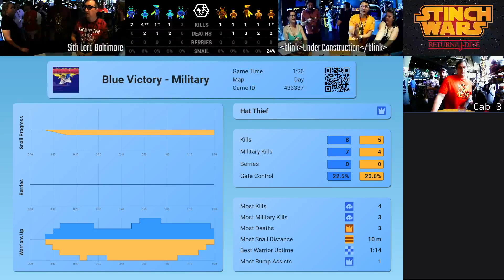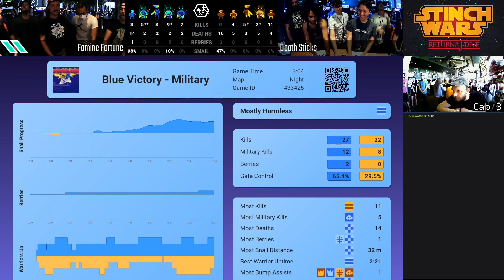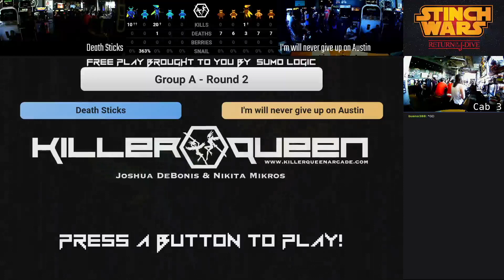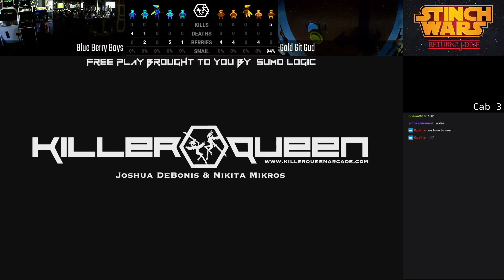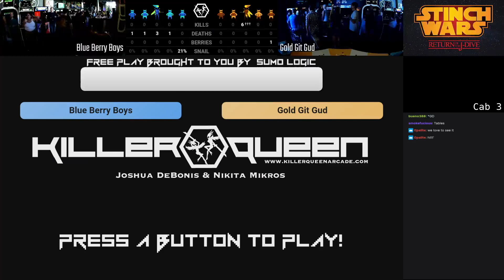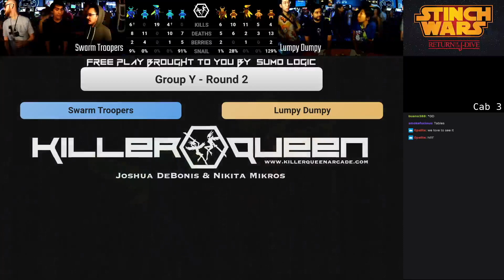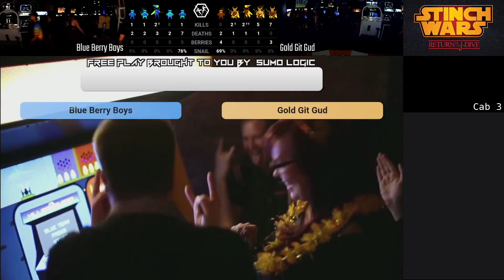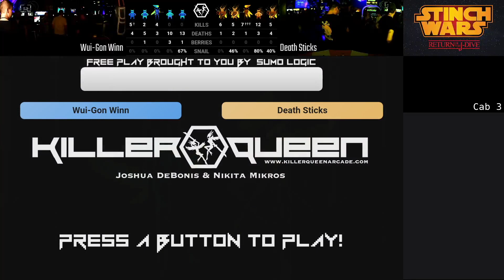GDC VI: Day 1 Cab 3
Tournament Day 1 Groups Stages

0:00:00 Start

Group C
0:05:56 - C: Sith Lord Baltimore vs Under Construction
0:31:33 - C: Under Construction vs Swarm Troopers
0:44:15 - C: Swarm Troopers vs Sith Lord Baltimore

Group A
1:06:33 - A: Famine Fortune vs Death Sticks
1:21:22 - A: Lumpy Dumpy vs Famine Fortune
1:35:43 - A: Sarlacc Stinch Pit vs Lumpy Dumpy
1:51:40 - A: I'm will never give up on Austin vs Sarlacc Stinch Pit
2:29:19 - A: Death Sticks vs I'm will never give up on Austin

Group Z
4:02:59 - Z: Jedi Vibes vs These aren’t the drones you're looking for

Group Y
4:19:33 - Y: Lumpy Dumpy vs ASS HD
4:34:56 - Y: Dank Farrik! vs Stop Flirting or Draw 25
4:53:59 - Y: Swarm Troopers vs Lumpy Dumpy
5:25:17 - Y: Lumpy Dumpy vs Stop Flirting or Draw 25
5:37:48 - Y: Wook Culture vs Lumpy Dumpy

Group X
6:01:41 - X: Wui-Gon Winn vs Death Sticks
6:30:50 - X: GET INSIDE vs Famine Fortune
6:50:21 - X: GET INSIDE vs Wui-Gon Winn
7:12:14 - X: Wui-Gon Winn vs Sarlacc Stinch Pit